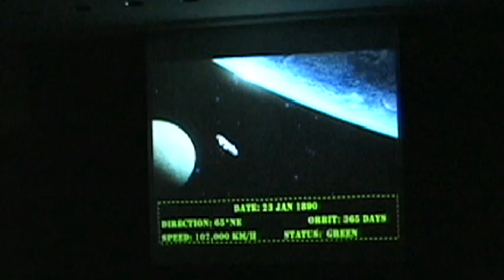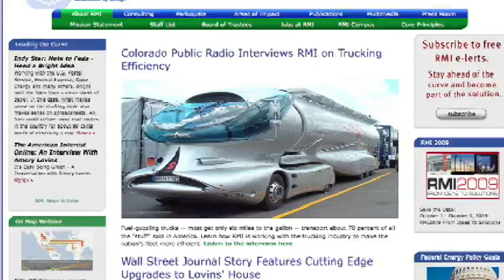Environmental and Sustainability Studies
An Environmental and Sustainability Studies (ESST) program is now offered at Acadia.

ESST brings together courses and researchers from across disciplines to create a new BA major. Acadia is well known for it's progressive curriculum, the current offering enhances the diverse degree opportunities offered at the school.